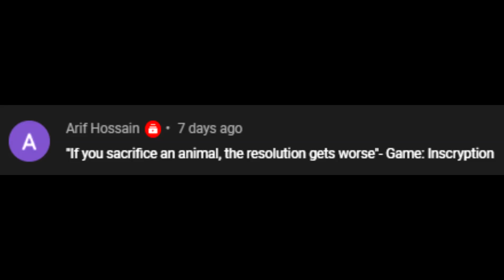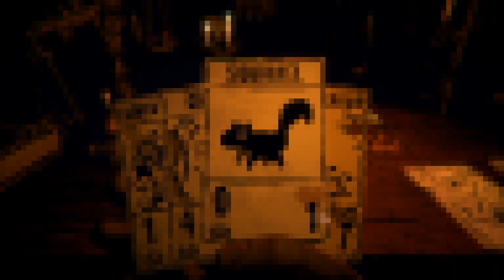If I sacrifice an animal, the resolution gets worse - Inscryption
Not the animals